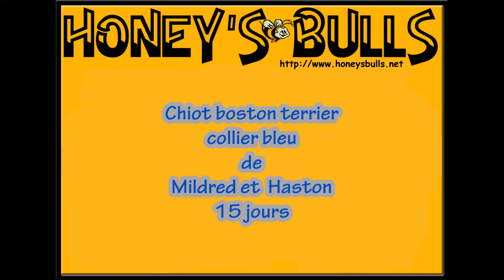Chiot boston terrier mâle bleu 25 decembre